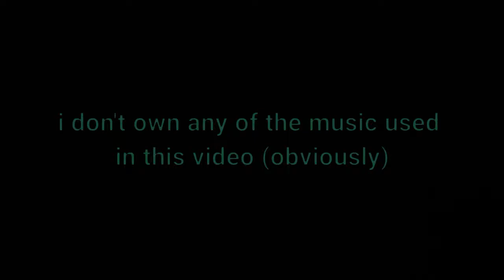̴E̴̴v̴̴i̴̴l̴̴_̴̴R̴̴e̴̴p̴̴t̴̴i̴̴l̴̴e̴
Song1
Gang stalker_rusty cage
Song2
the bum song_rusty cage
Song3 idk some